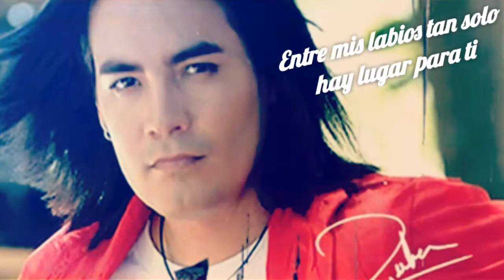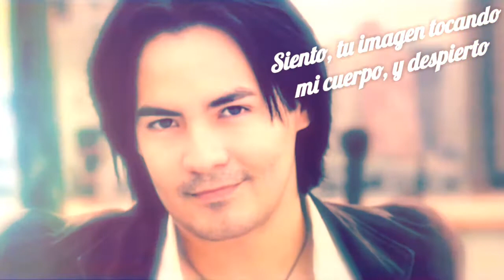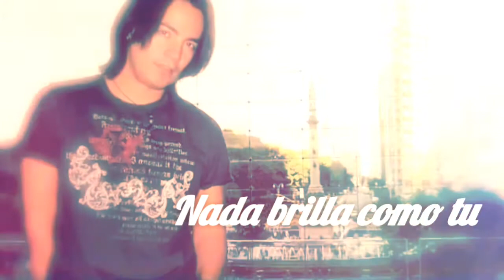Niña Luna - Ruben Gomez (Solista) 💜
Video + letra de Niña Luna de Ruben Gomez como solista. 😍💗